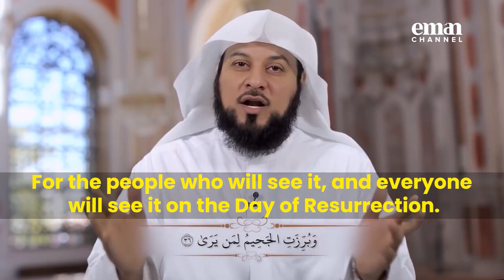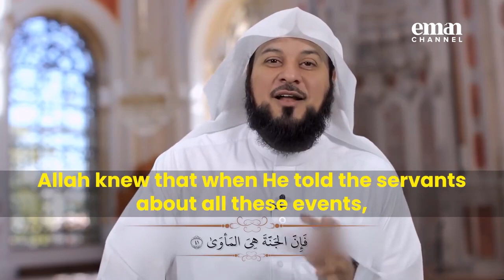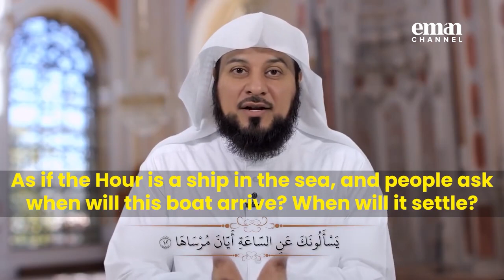The Final Abode | Episode 13 | Al-Furqan | Sheikh Muhammad Al-Arifi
►On Sky
►On Demand
►Online